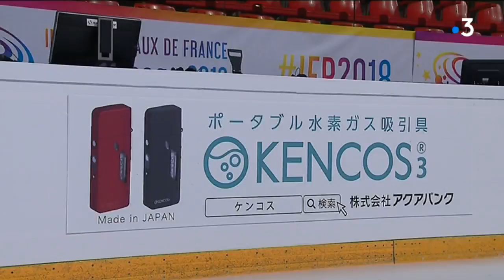Une délégation japonaise à Grenoble pour les Internationaux de France de patinage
Pour la deuxième année consécutive, Grenoble accueille les Internationaux de France du 23 au 25 novembre. Une compétition de patinage particulièrement suivie au Japon où la discipline est très populaire.  10 journalistes d'une chaîne de télévision nippone sont arrivés dans la capitale des Alpes mercredi 21 novembre.

Intervenants : Mitsuhiro Nakasato, journaliste Asahi TV - Didier Gailhaguet, président fédération française des sports de glace -

Reportage : V. Habran et G. Ragris Montage : P. Caillat

Retrouvez-nous sur :
Notre site web